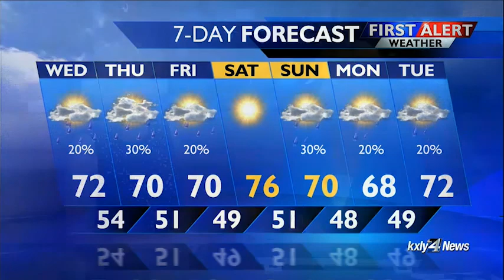Evening Forecast for May 30